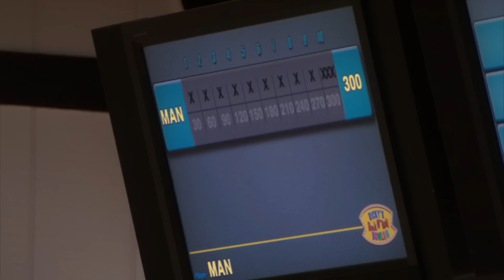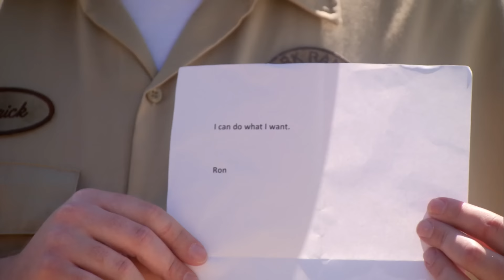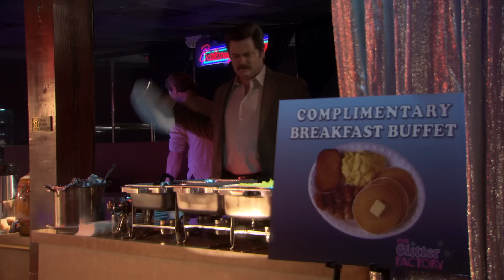Ron Swanson's UNDERRATED moments (Voted BY YOU!) | Parks and recreation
You love Ron, we love Ron, so let's see some of his best UNDERRATED moments in the show!